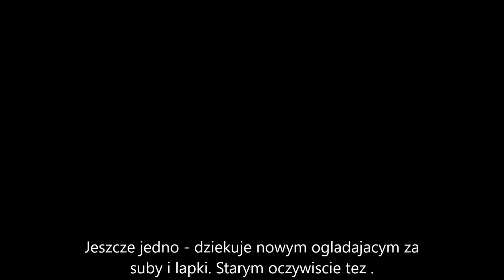Akwarysta Niedzielny- Dzikus.......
Bedziemy z zona jedzic wierzchem.